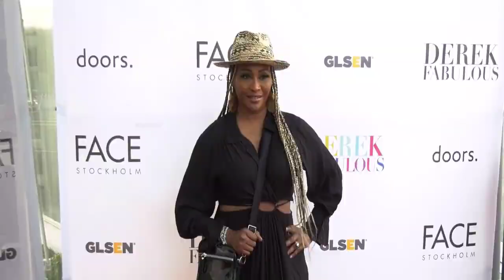CHEATING!? Cynthia Bailey Finally Opens About Cheating of Mike Hill! She Confirmed